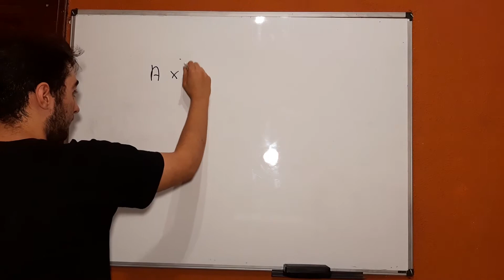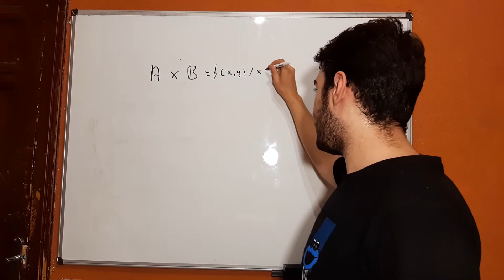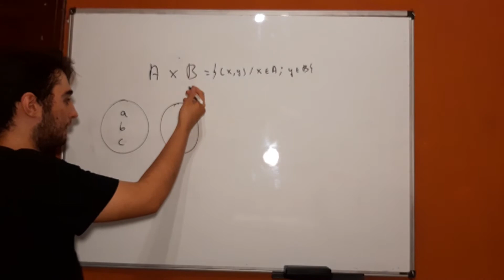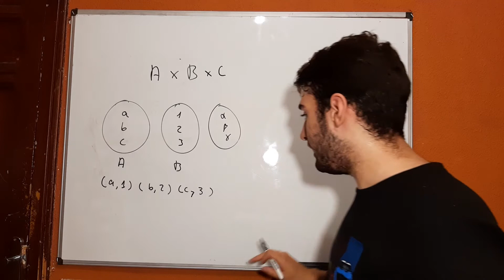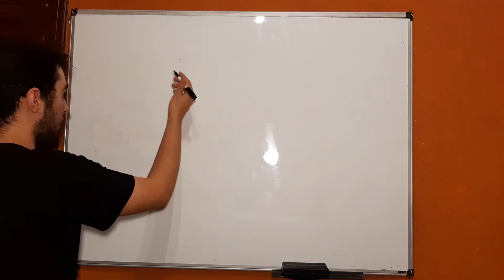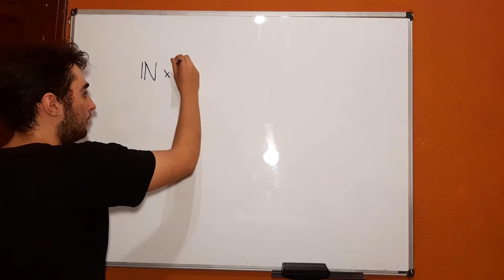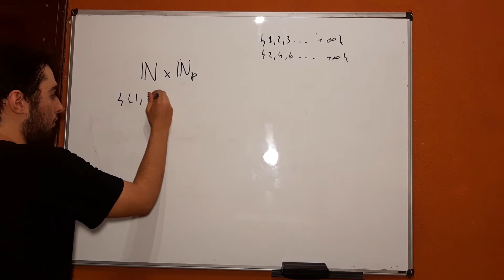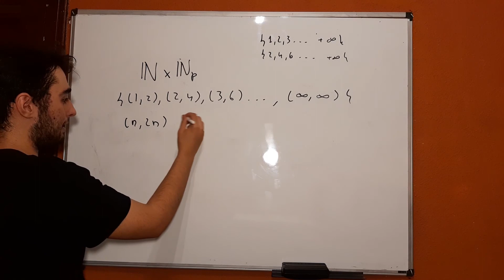PRODUCTO CARTESIANO Y PARES ORDENADOS N-UPLAS | TEORÍA DE CONJUNTOS